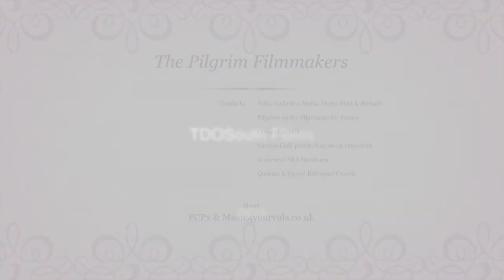Pilgrim Filmmakers part 3 of 3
The last installment of our documentary. We meet Maria Tanjala and Richard Gibb, with John and the team offering us a few personal insights into the why and wherefores of this movie making project...